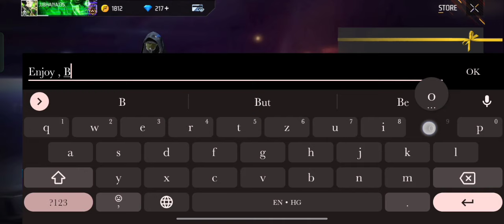We Gifted A emote to a random Subscriber 🤩 Pro Gamer'Z 🤠.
To be a part of Giveaways keep in touch with Pro Gamer'Z, keep commenting and keep watching videos.
Join our Guild in Free Fire 🔥
PGamer'Z
Thanx For Watching 🤠.